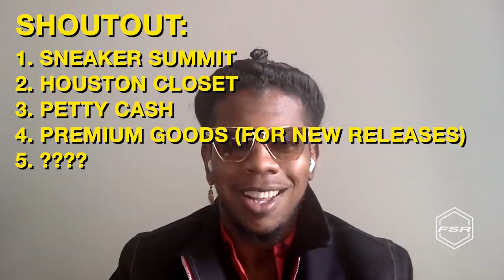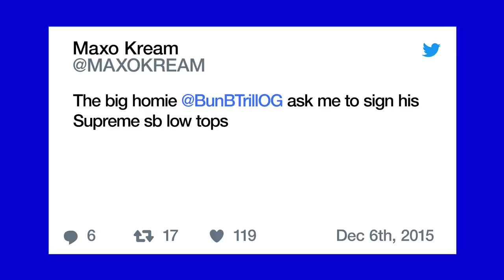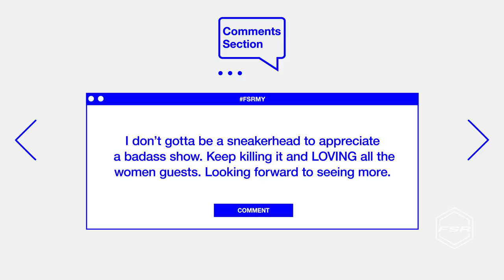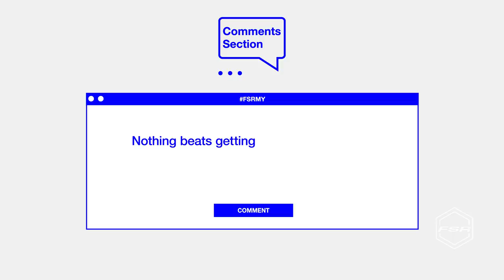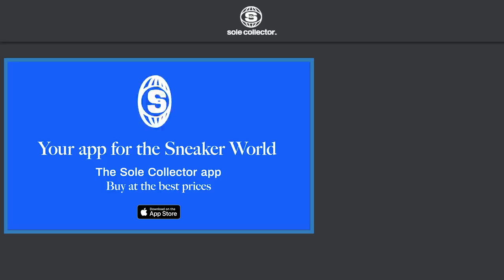Maxo Kream Is a King in Houston's Sneaker Scene | Full Size Run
Rapper Maxo Kream talks about growing up in Houston, how it impacted his love for sneakers, meeting Bun B, him getting into streetwear and more.

Full Size Run is Sole Collector's weekly sneaker talk and debate show featuring co-hosts Brendan Dunne, Matt Welty, and Trinidad James.

The hosts of the Internet’s biggest sneaker shows, Sneaker Shopping and Full Size Run, come together in The Complex Sneakers Podcast. Joe La Puma, Matt Welty, and Brendan Dunne discuss the most important sneaker news and topics every week, and give their expert opinions that can only be told authentically from Complex.